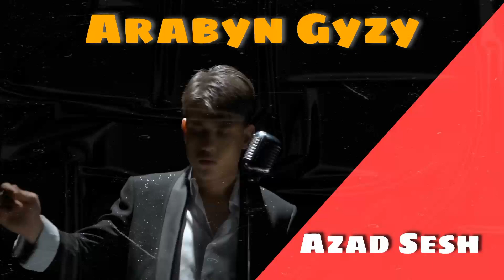Azad Sesh - Arabyn Gyzy (Official Audio ) Orginal.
📣Kanalamyza agza bolup Täze çykýan aýdymlary we Klip-lary diňläp görüp bilersiňiz
Kanala Agza bolup like👍 we Jaňjagaza🔔 basmagy unutmaň